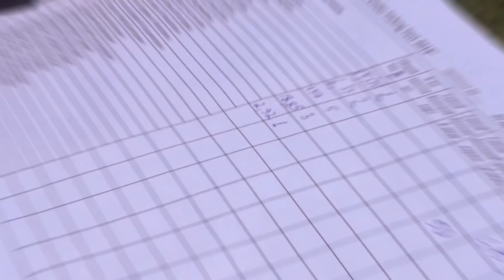Kinder Fishing Fest 2019! Семейный фестиваль по рыбалке! День защиты детей.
Друзья,завершился фестиваль «Рыбацкий Рай - Kinder Fishing Fest 2019».
В этом видео мы попытались передать частичку настроения, царившего на фестивале :)